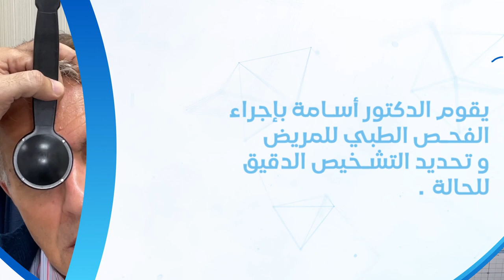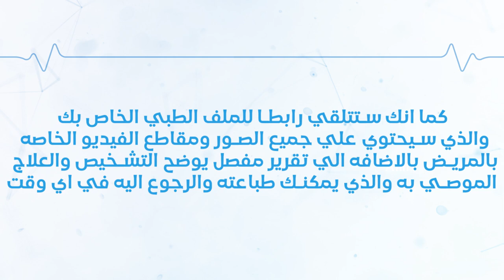خدمه الوصول لملفك في عياده د اسامه عبدالحكيم معنا انت في أمان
خدمة الوصول لملفك فس عيادة د.اسامة عبدالحكيم معنا انت في أمان